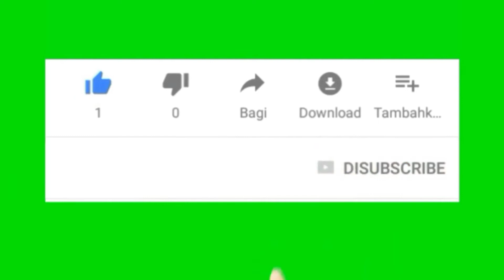komodo vs ular sanca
komodo ularpiton ularvskomodo satwadilindungi salut dengan komodo ya cara nya mempertahankan telur nya dengan ular luar biasa